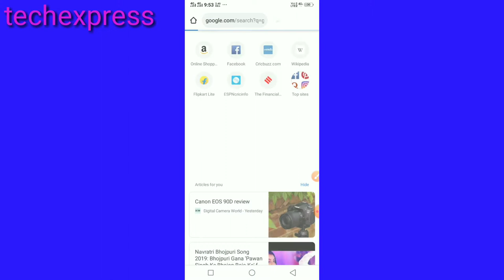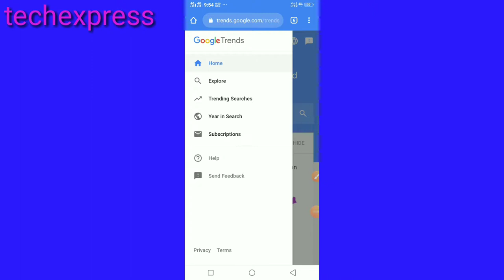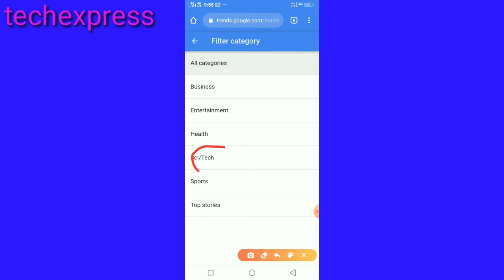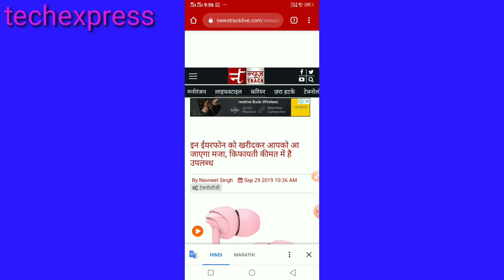how to find trending topic for youtube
tech express.

    Channel-          tech express

                              Thanks